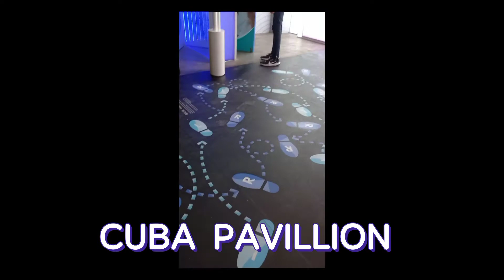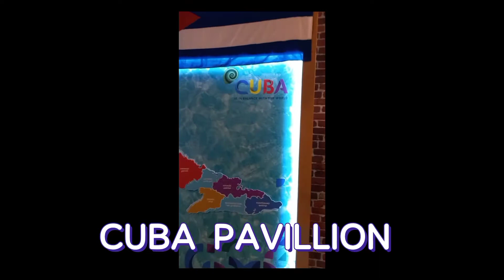CUBA PAVILLION | DUBAI EXPO2020